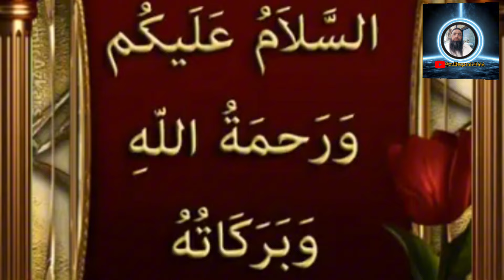America ki Huda Doge Ka qabool e islam ,Huda doge America,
Hum muslman kyun huwe ,
ask mufti tariq masood channel, ask mufti tariq masood sawal jawab, Ask mufti tariq masood

why i become muslim, why you become muslim, why should i become muslim, why you should become muslim, why did i become muslim, why did you become muslim, why would i become muslim

Huda Doge America ہدی ڈوج امریکہ